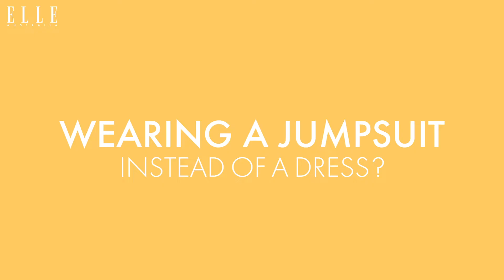Elyse Knowles Answers Our Spring Racing Questions | ELLE Asks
Aptly nicknamed "the race that stops the nation", the Melbourne Cup also happens to be one of the most exciting events on the annual fashion calendar. We ask spring racing guru Elyse Knowles the tough questions come racing season.

The official YouTube page of ELLE Australia Magazine.
ELLE Australia talks the latest in fashion, beauty and celebrity news so you're never left out of the loop. With celebrity chats, reports from the latest international runways and fashion weeks, and the newest trends in pop culture from around the globe, ELLE Australia helps you to discover and refine your own street style.
We cover Australia's largest Fashion Week, the Mercedes Benz Fashion Week Australia, to bring you all the latest ready-to-wear and haute couture trends, hot off the runway.

Join the conversation